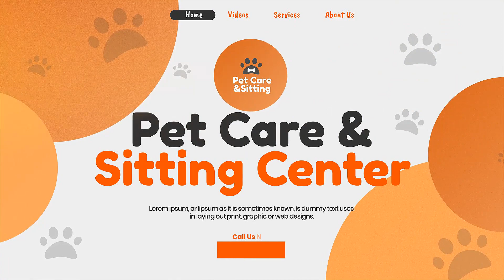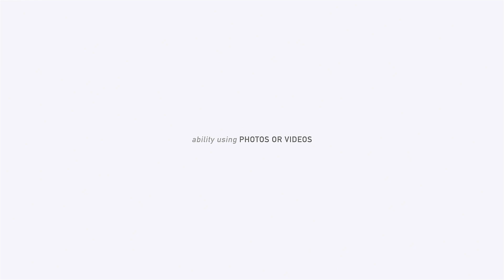Pet Care and Sitting Center | Adobe Premiere Pro Template